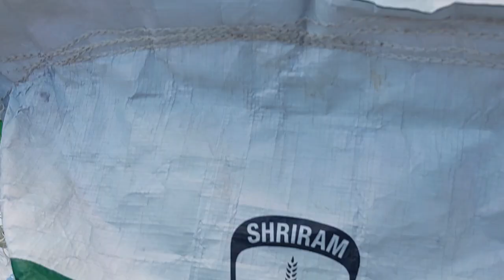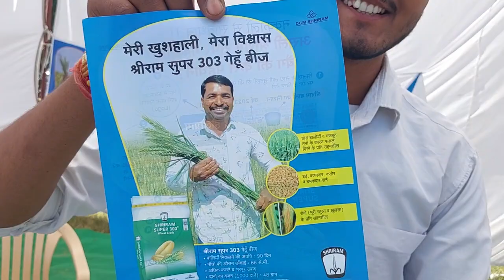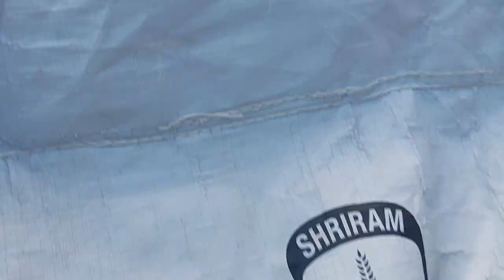गेहूं की अब तक की सबसे ज्यादा उत्पादन देने वाली वैरायटी